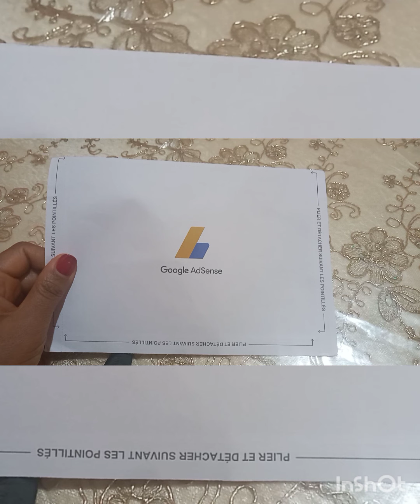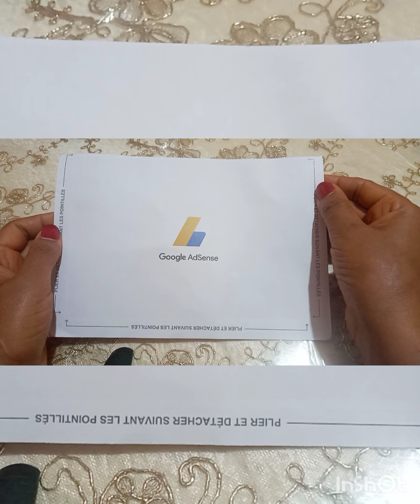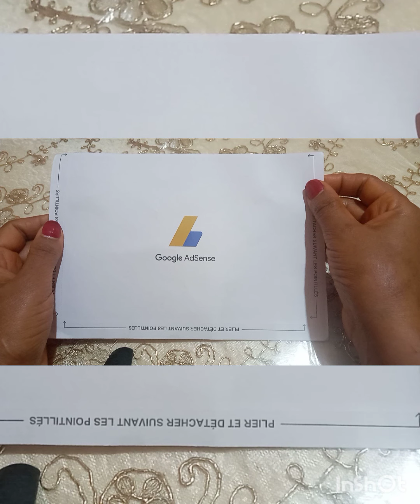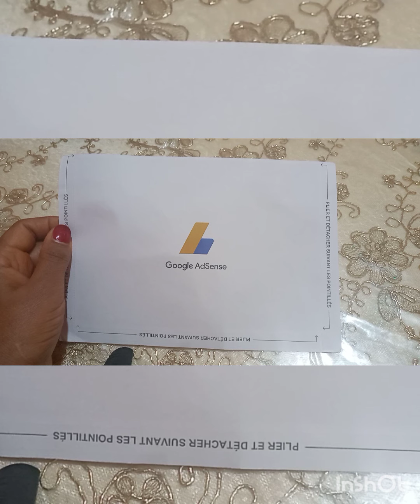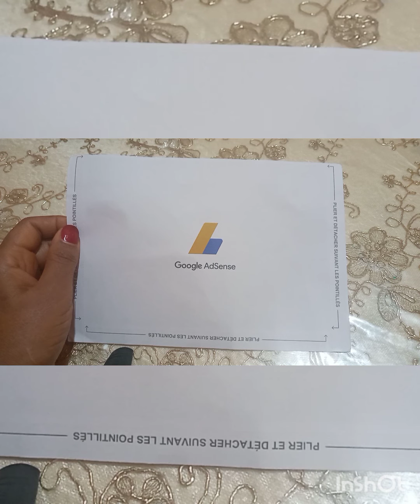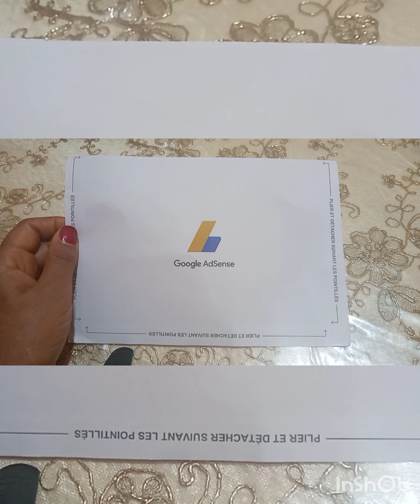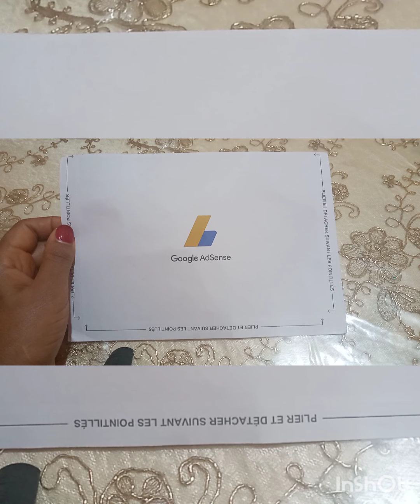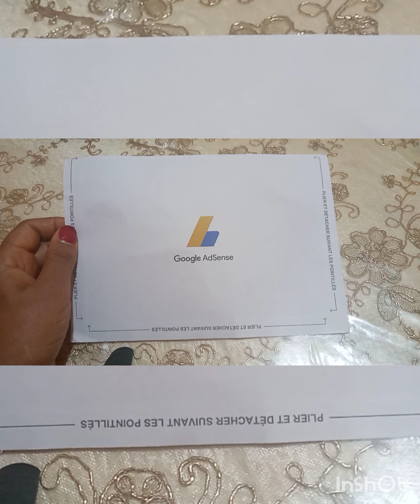قولوا لي مبروك على الكود على الكود ادسنس طريقه زوينه باش كملو 4000 ساعه مرحبا بكم عند حنان ام اميره